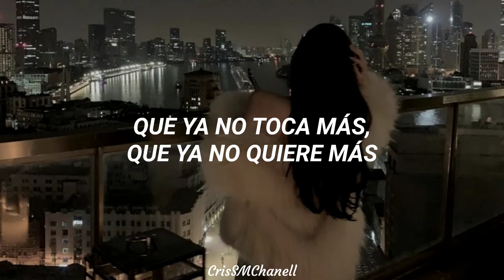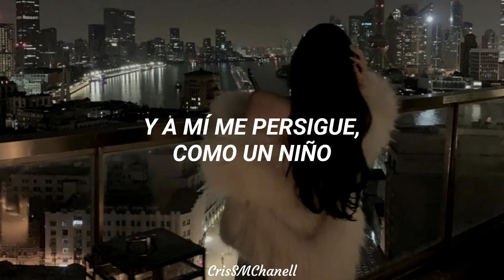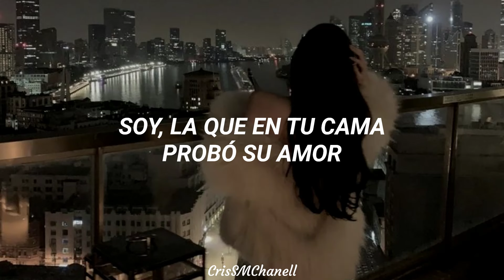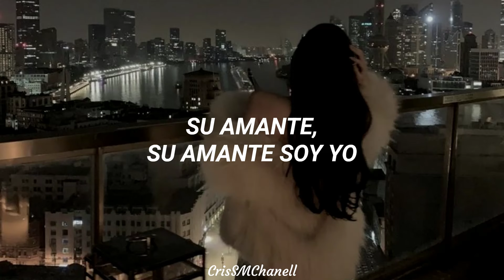"Prefiero ser su amante" -- María José ( CON LETRA )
Para esos amores prohibidos que nos endulzan la vida, esta canción, un clásico de las románticas pop. ¡Espero les agrade y la compartan!

Intérprete: María José.
Álbum: "De noche", 2012.
Letristas y compositores: Ángela Burguete, Patricia Cantú.